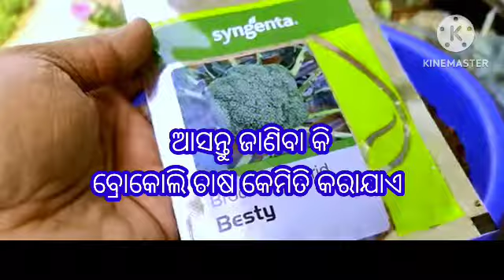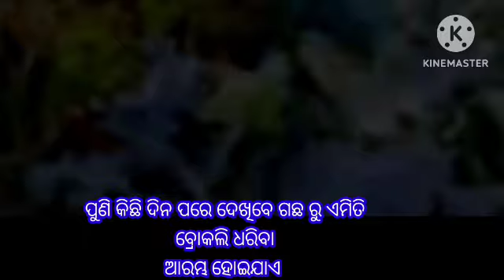ବ୍ରୋକଲି ଚାଷ କେମିତି କରାଯାଏ,how to cultivate broccoli